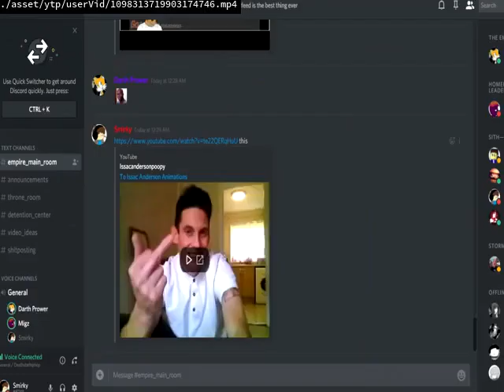Feb 1, 2013